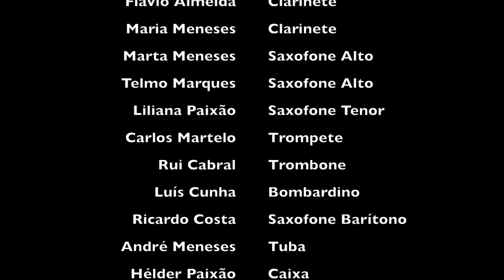Marchas Populares de Viseu 2016 - Encerramento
Encerramento das Marchas Populares de Viseu da Sociedade Musical de Moçâmedes e da Associação de Solidariedade Social de Farminhão, no dia 18 de Junho de 2016.